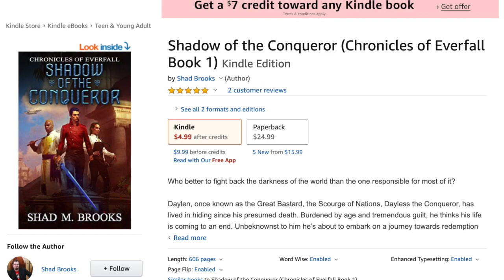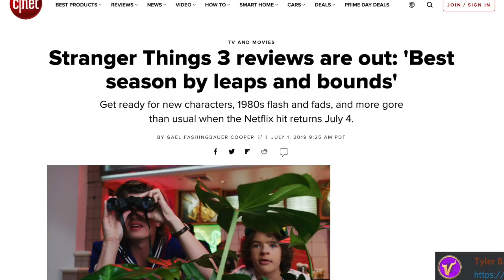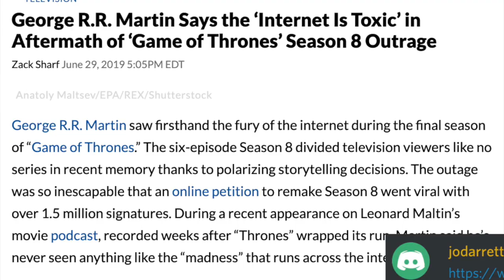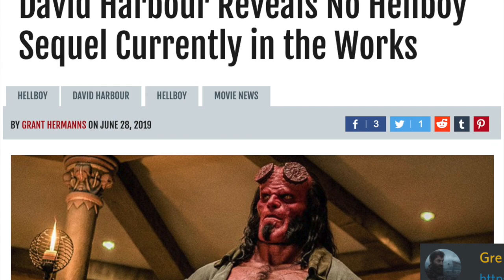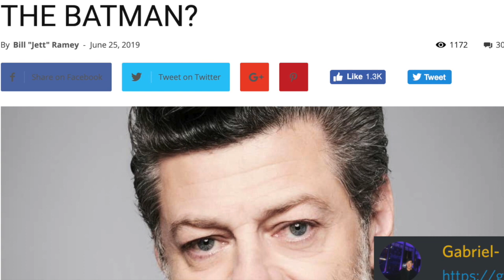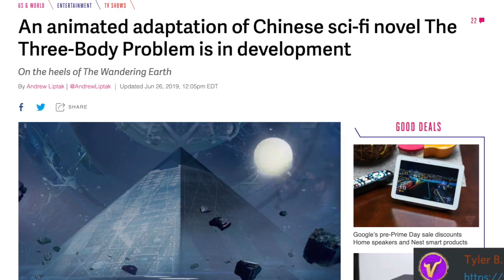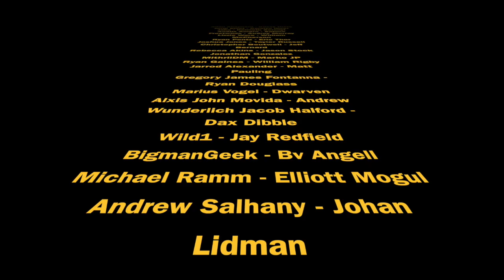Witcher First Look, Lord of The Rings Filming, Shadow of the Conqueror Release - FANTASY NEWS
So much fantasy news, so little time!

NEWS:

Shad’s Book